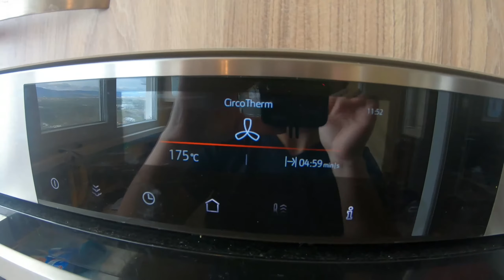Постно пълнени гъбки Портобело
Ако си търсите вкусна и ароматна рецепта, но не ви се намира месце под ръка, или пък просто не хапвате месце.
Тази прекрасна рецепта с невероятните портобело гъби е точно това, което ви трябва. С големите си шапки, гъбите са идеални за пълнене. Предлагам ви няколко идеи събрани в под 3 минути.